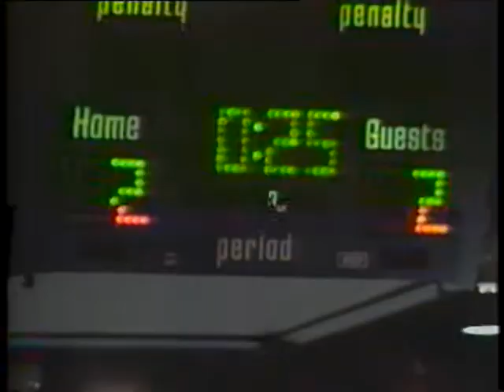Michigan Tech Huskies vs. Colorado College Tigers - Third Period (second short clip) - 3/13/1994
Short clip of last 2:00 minutes of third period of the final WCHA playoff game at Broadmoor World Arena between the Michigan Tech Huskies vs. Colorado College Tigers.